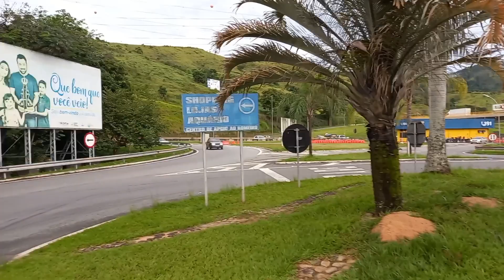CIDADE DE APARECIDA PRECISA MUITO MELHORAR AS RUAS E CALÇADAS PARA OS VISITANTES